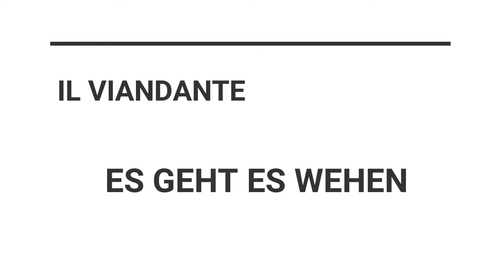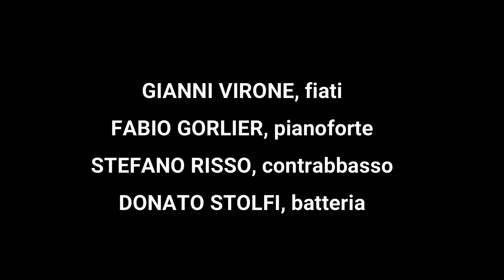Cantabile Viandante 22 9 Es geth es wehen